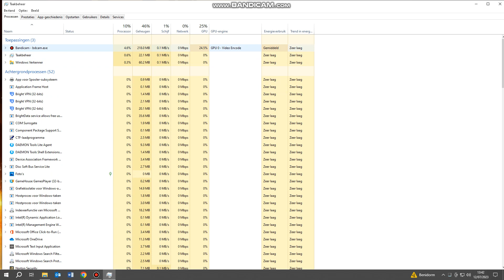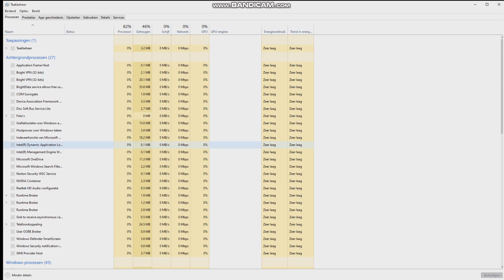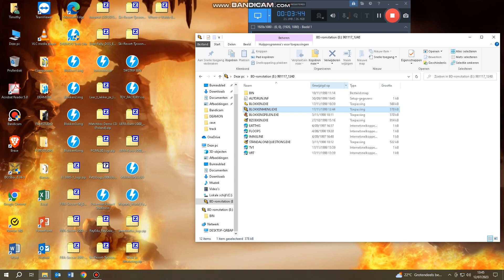Blokken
Tijd om een spel te spelen dat wij in België kennen: Blokken, het spel wordt sinds 1994 gepresenteerd door Ben Crabbé van september tot juni! (M.A.W. tijdens de werkmaanden)